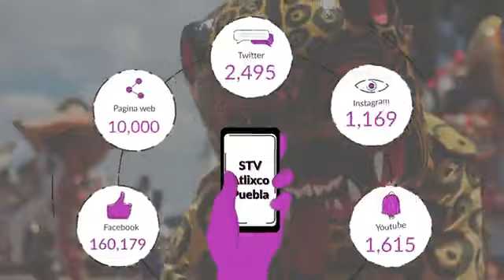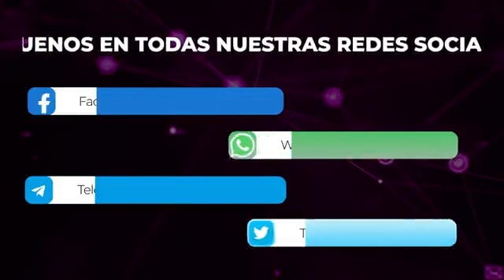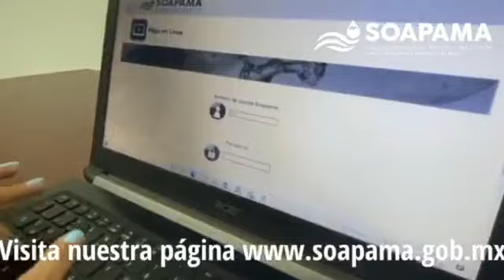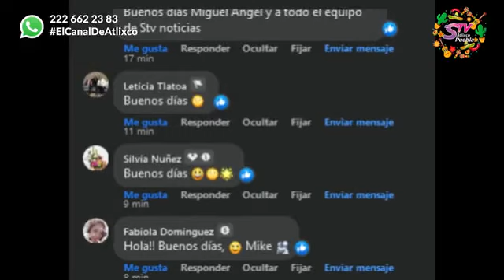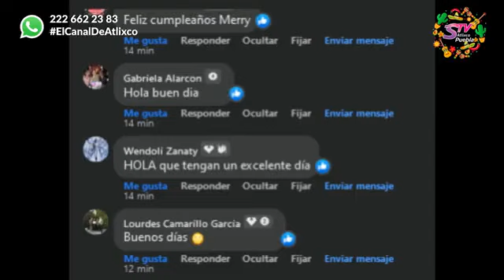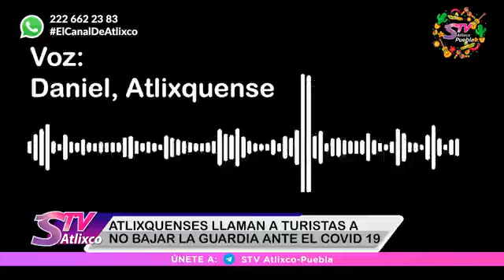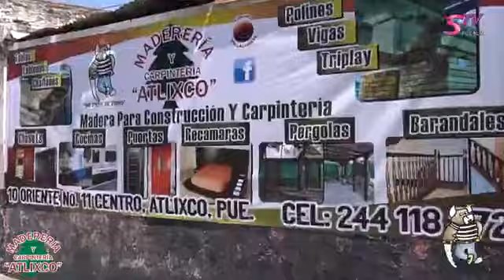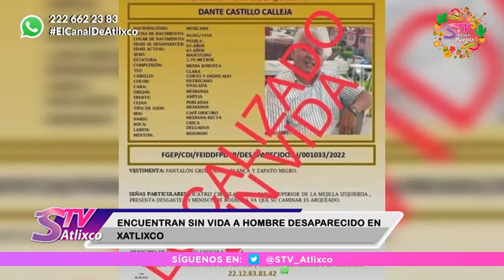AM Noticias con Miguel Ángel Domínguez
🔴 Estás viendo una repetición de AM Noticias con Miguel Ángel Domínguez
Al aire las noticias locales con Miguel Ángel Domínguez en el canal 25 de Teleweb y en el Facebook STV- Atlixco
* El turno de Don Goyo para el espectáculo
* Buena respuesta a la jornada de vacunación anti Covid en Atlixco
* Nueva polémica por el color del mobiliario de Atlixco en la zona del cerro de San Miguel
* Atlixquences piden a turistas no bajar la guardia por el Covid
Recuerda sintonizarnos por el Canal 25 de Teleweb y plataformas digitales.
Envíanos tus reportes ciudadanos ó comentarios al WhatsApp al 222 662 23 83
STV Atlixco-Puebla, el canal de Atlixco.